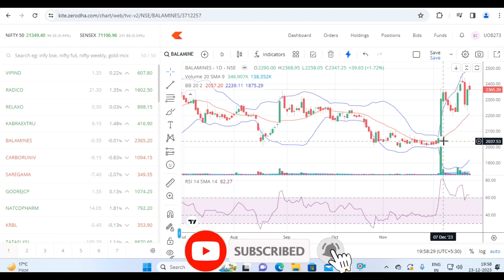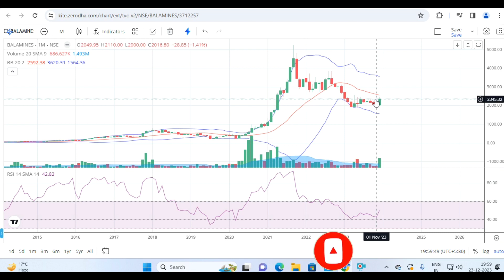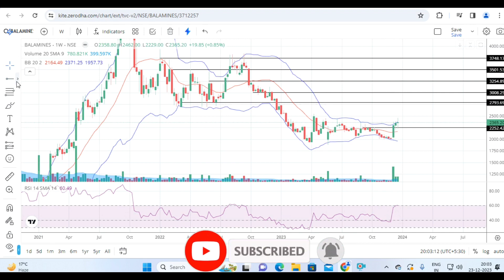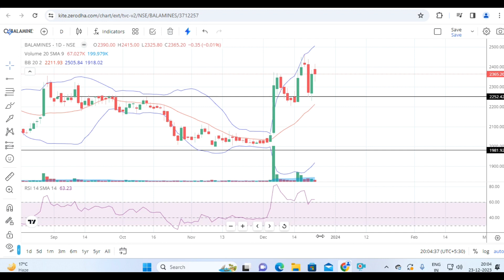balajiamines share deep technical analysis.balajiamines share latest news today.